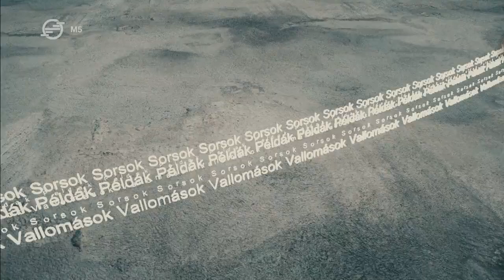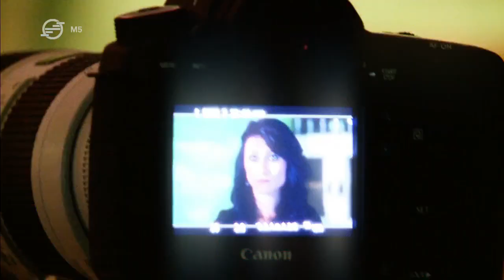Kontúr – Both Miklós zenész, a Hagyományok Háza főigazgatója (2022. április 9.)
Az M5 portréműsorának vendége Both Miklós zenész, a Hagyományok Háza főigazgatója.